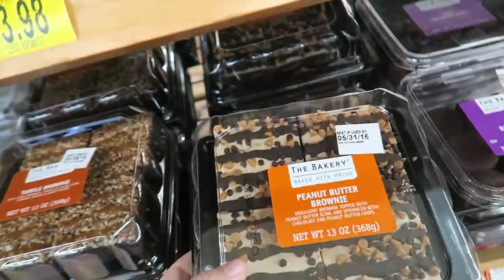Brookies For Life